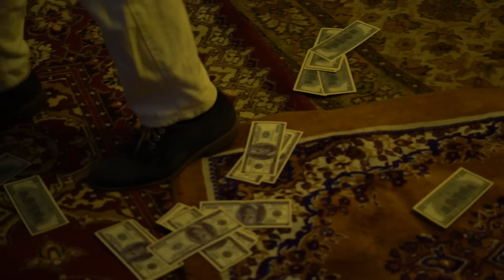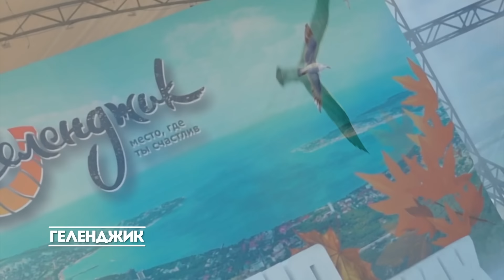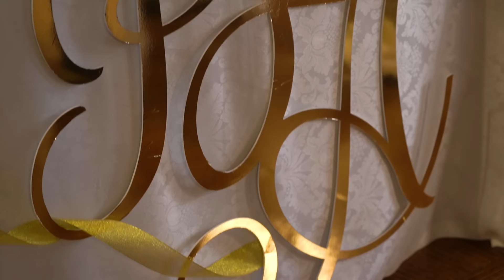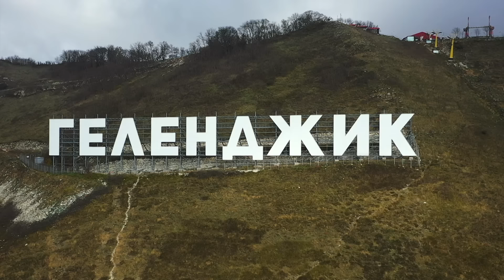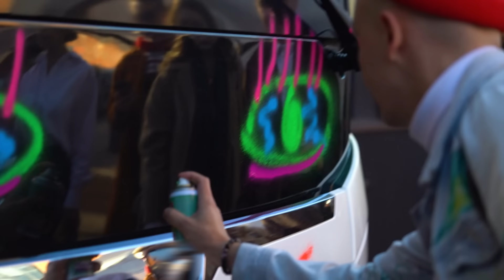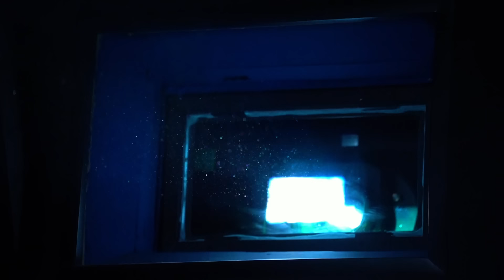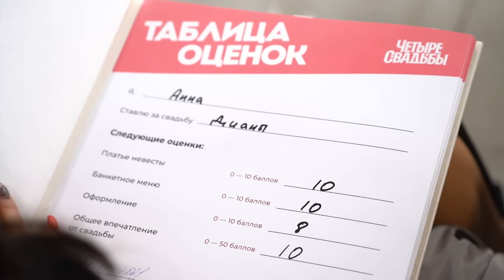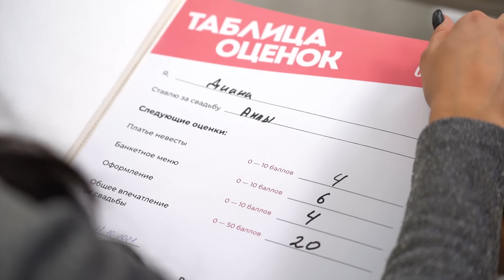Цыганское бохо VS Свадьба в автобусе // Четыре свадьбы. 3 сезон 28 выпуск